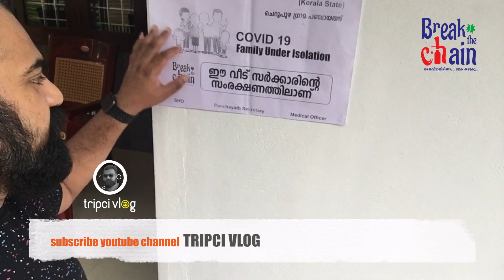ഞങ്ങളുടെ ഹോം ക്വാറന്റൈൻ | 14 Days Home Quarantine Experience Sharing | Vlog 41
14 ദിവസത്തെ ഹോം ക്വാറന്റൈൻ അനുഭവങ്ങൾ നിങ്ങളുമായി പങ്കുവയ്ക്കുകയാണ്. ഈ വലിയ മഹാമാരിയെ നമുക്കൊരുമിച്ചു പൊരുതി തോൽപ്പിക്കാം. ലോകത്തിലെ എല്ലാ കോവിഡ് വാരിയേഴ്സിനും നന്ദി. കേരളത്തിൽ ആരോഗ്യമേഖലയിലും കോവിഡിനെ ചെറുത്തുതോൽപ്പിക്കാൻ മുന്നണിയിലും പിന്നണിയിലും പ്രവർത്തിക്കുന്ന എല്ലാവരെയും ഈ അവസരത്തിൽ നന്ദിയോടെ ഓർക്കുന്നു. നമ്മൾ ഇതും അതിജീവിക്കും. വീഡിയോ ഇഷ്ടമായാൽ ലൈക്ക്, ഷെയർ ചെയ്യാൻ മറക്കരുത്